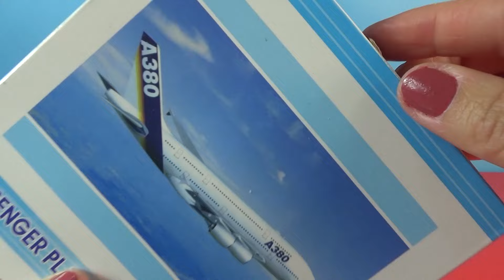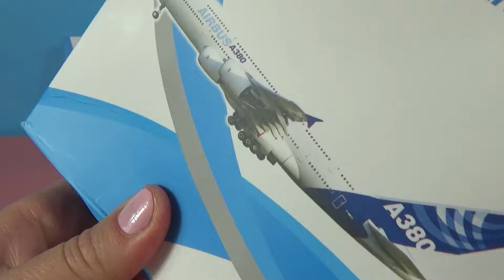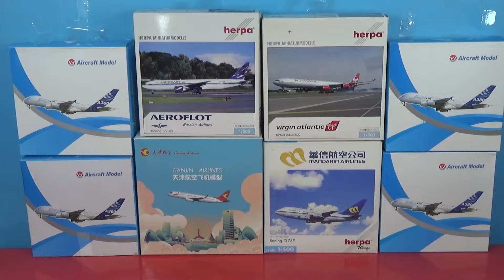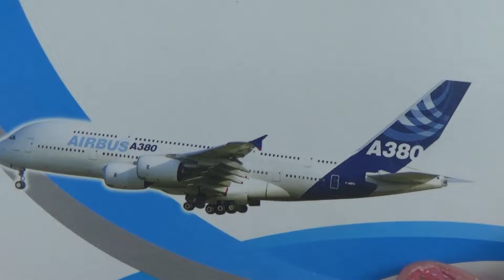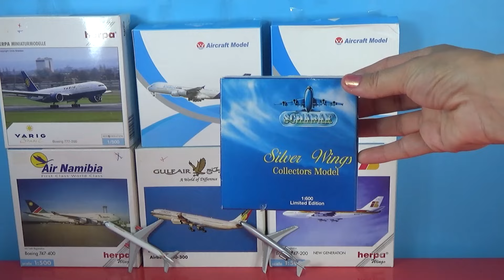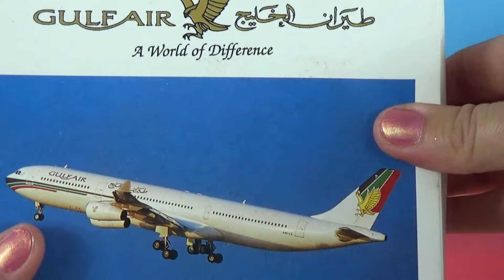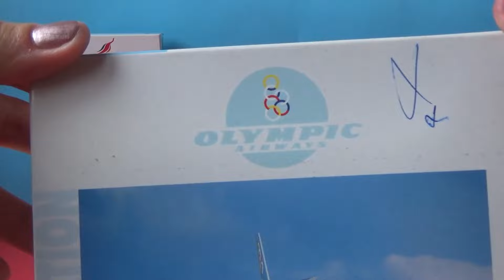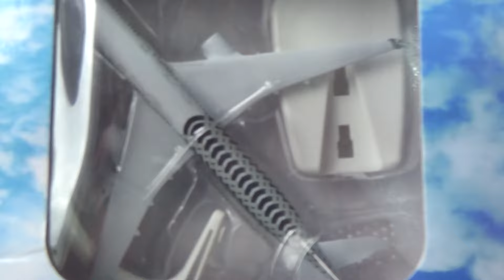UNBOXING RC REMOTE Indian Air TaiWan Asiana USA planes Boeing 737 747 777 Airbus 320 380 350 models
The Airlines Of Nigeria Med-View Boeing 777

LATAM Boeing B787

Western Pacific Boeing 737-300 Simpsons

Lufthansa Airbus A340-600

Asiana airlines Boeing 747

China airlines Boeing 747

Colombia  Viva Airbus A320

Boeing 757 plane

Nok Air Boeing 737

Postal Airlines EMS Boeing 737